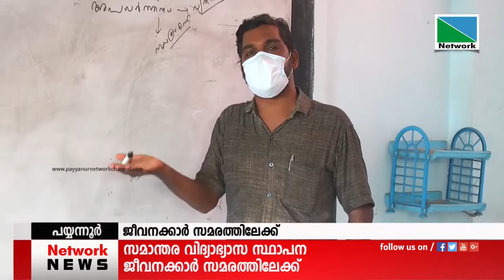19 JUNE 2021